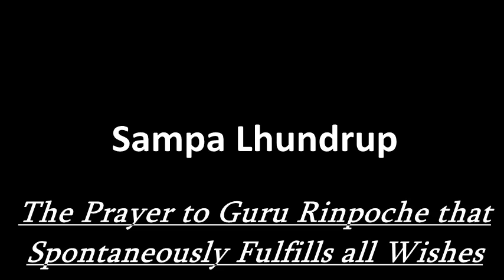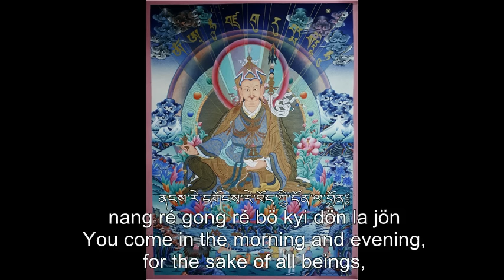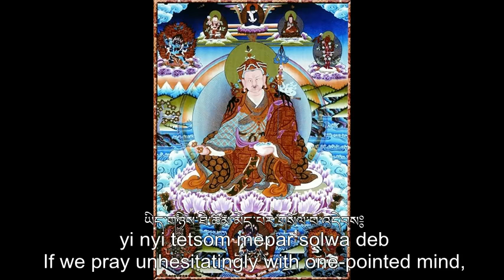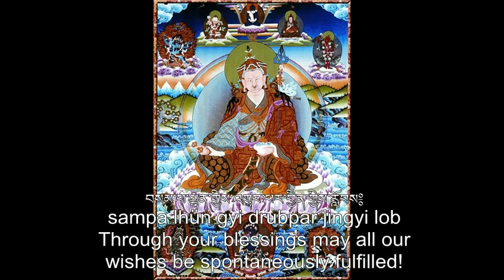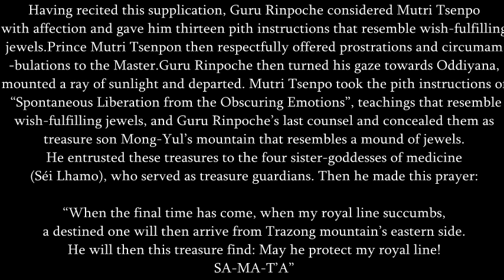Sampa Lhundrup Prayer —“The Prayer to Guru Rinpoche that Spontaneously Fulfills all Wishes”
This video presents the Sampa Lhundrupma prayer in Tibetan/Chokey vocals with English subtitles. Tulku Zangpo Drakpa revealed the famous prayer Le'u Dünma . Chapter Seven: Sampa Lhundrupma—“The Prayer to Guru Rinpoche that Spontaneously Fulfills all Wishes”

This powerful prayer was given by Guru Rinpoche to the Son of Heaven, Mutri Tsenpo before departing for Oddiyana.

“In Gong-tong of Mong-yul, at the time of your royal lineage’s last member, my treasure teachings will save your family line. This will be a time of misery for Tibet, when what is never wished for will occur. Above, gods and cannibal demons will be in turmoil. Below, nagas and nyen spirits will be in turmoil. Ordinary, common people will be in turmoil. An evil king will be in turmoil. Ordinary, common people will be in turmoil. Families will be in turmoil due to fights between parents and children. That will mark the time that Buddhism reaches its end – the accomplishment bestowed by the meditation deities will dissipate. Dakini’s and protectors will turn their gaze toward the supreme Mountain (i.e away from humanity), and being’s store of happiness will be exhausted. The king of Gong-tong, the patrons of Buddhism and the people should all follow my instructions and practice the treasure teachings. My compassion responds quickly and is very potent. It(Sampa Lhundrup Prayer) will appear at that time. Pray continually to me!”: